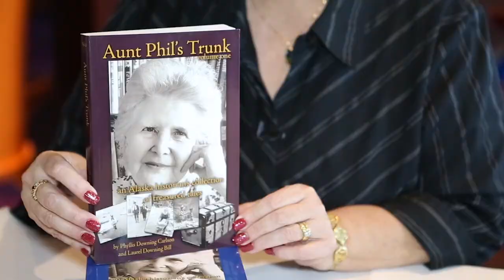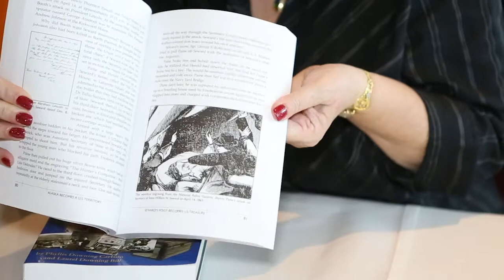Laurel Bill presents Volume One – Aunt Phil's Trunk Alaska history series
Author/historian Laurel Bill brings Alaska history alive in her first volume of Aunt Phil's Trunk that features tidbits from Alaska's early past up to the Klondike Gold Rush of 1898.

The Aunt Phil's Trunk Alaska history series is noted for its easy-to-read short stories and hundreds of historical photographs that complement the entertaining nonfiction writing. Suitable for ages 9 to 99, the first book in the series shares stories from early Alaska up to 1900.

Stories include how the Native people arrived in the land thousands of years ago, the Russian occupation during the 1700s and the American stampede north during the gold rushes, including the great Klondike Gold Rush.

LaurelDowningBillAuntPhil